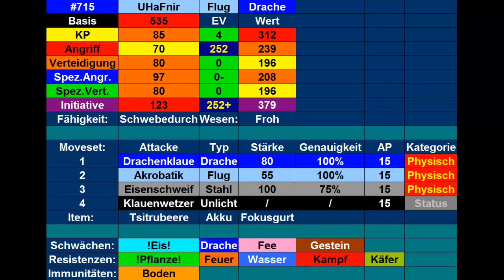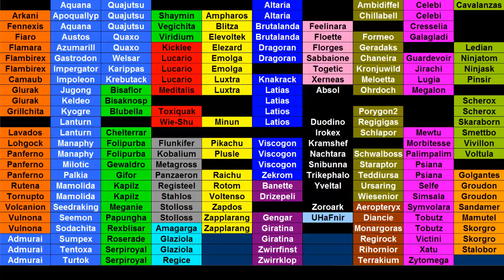Kilians Pokémon Lexikon #46 UHaFnir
Heute stelle ich euch mein UHaFnir vor.
Outro: Route 24 Kanto theme (HG/SS version)